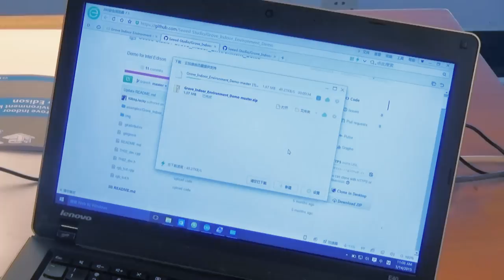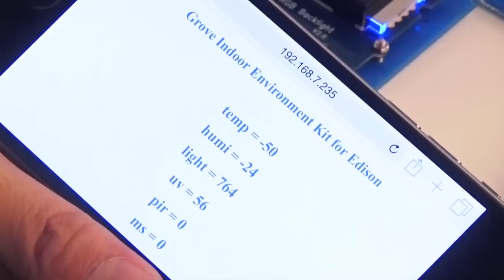A Preview and Assembling Guide of Grove Indoor Environment kit for Intel® Edison